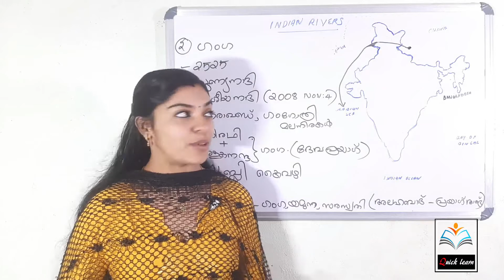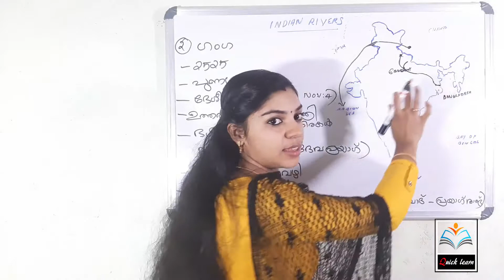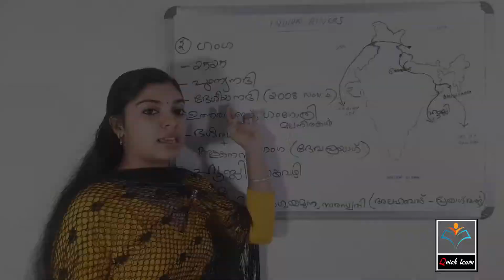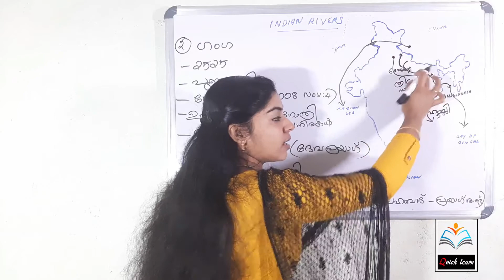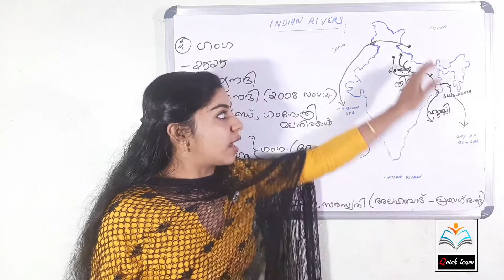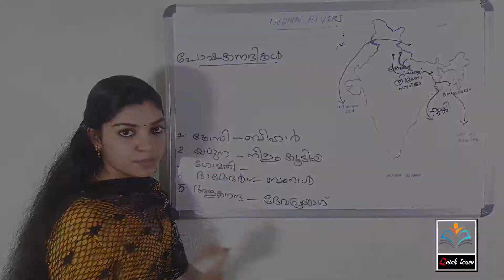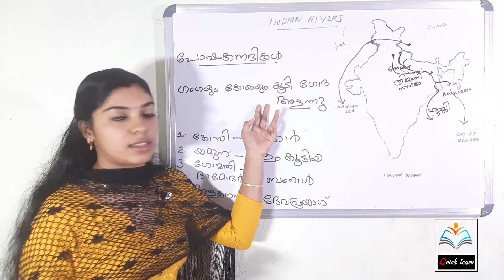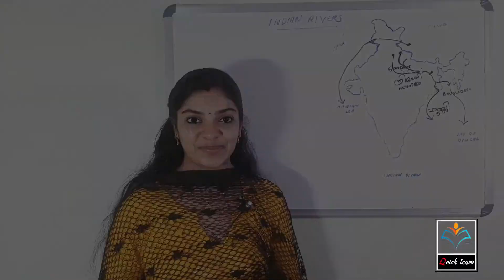HIMALAYAN RIVERS | GANGA | ഹിമാലയൻ നദികൾ ഗംഗാനദി | INDIAN RIVER SYSTEM | QUICKLEARNPSC | LDC2020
ഇന്ത്യൻ ഭൂമിശാസ്ത്രത്തിലെ പ്രധാന ഭാഗമായ ഒന്നാണ് ഇന്ത്യൻ നദികൾ, അതിലെ ഹിമാലയൻ നദികളെക്കുറിച്ചു പഠിക്കാം..  ഗംഗാനദി.. Remember rivers through a simple picture

IMPORTANT TOPICS OF INDIAN GEOGRAPHY...INDIAN RIVERS...
IN THIS VIDEO WE ARE DISCUSSING ABOUT  HIMALAYAN RIVER -GANGA..SIMPLE CLASS TO LEARN ABOUT INDIAN RIVERS..QUICK LEARN PSC

If you have copyright issued for your own content in the video then you can simply write to us.